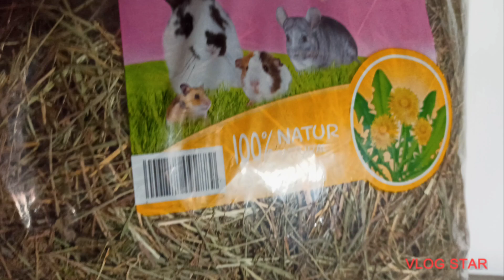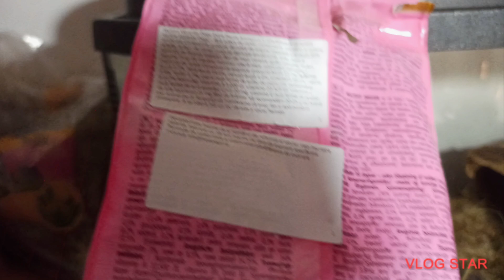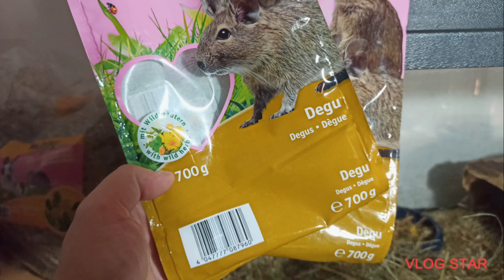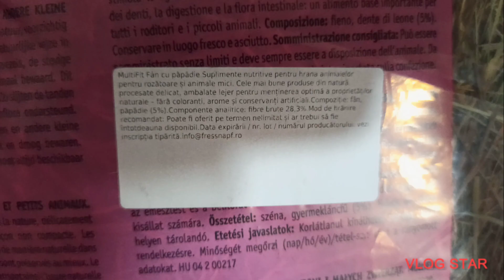Creșterea și hrănirea puilor de Veveriță Degu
Salutare prieteni și bine ați venit 🤗 😉 ❤️
Totul despre creșterea și îngrijirea puilor de Degu , hrana dar și ce nu avem voie sa facem în cușcă când avem pui .
Dacă nu aveți pui sau Degu atunci va invităm să urmăriți acest video și să vedeți cât de frumoși sunt , vizionare plăcută 🥰😘🤗❤️